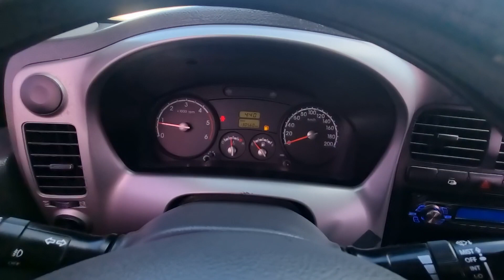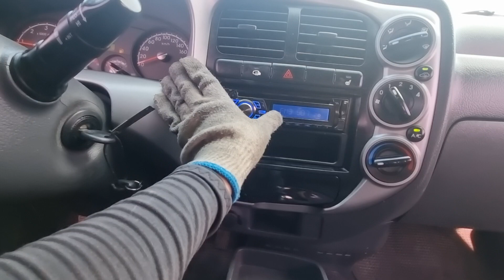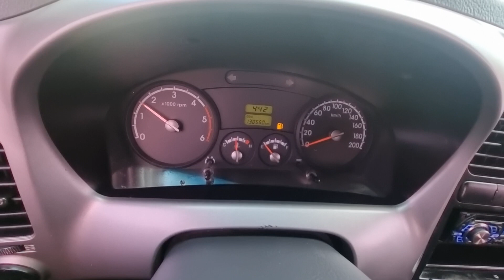BONGO KNCSJY76ACK703413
Autoleader